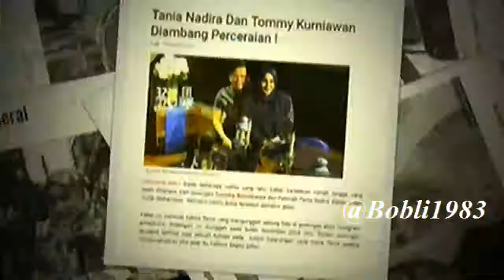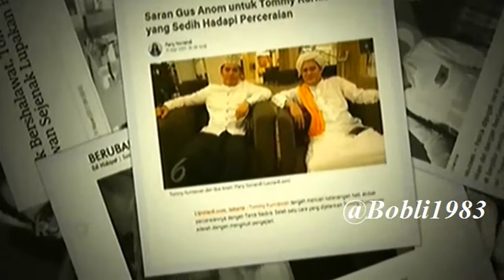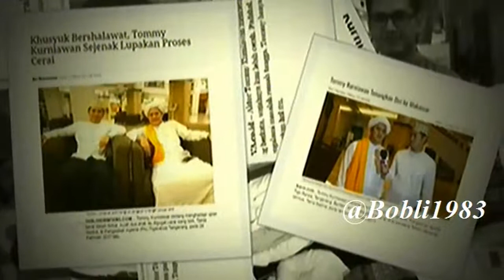Tommy Kurniawan Lebih Religius Pasca di Gugat Cerai Fatimah Tania